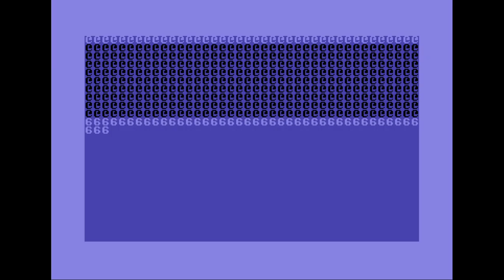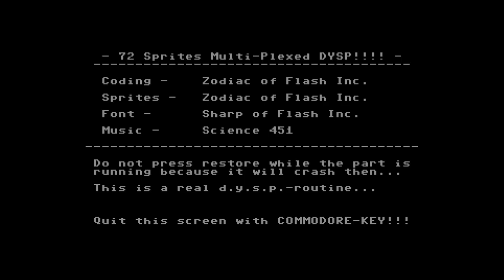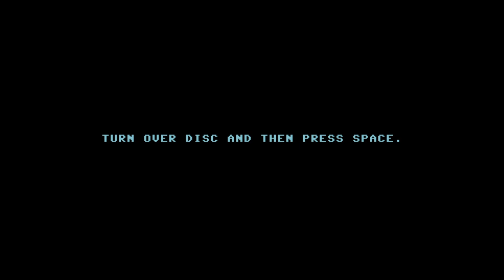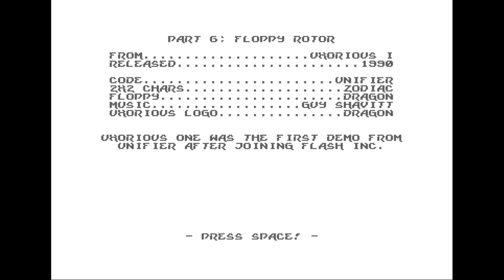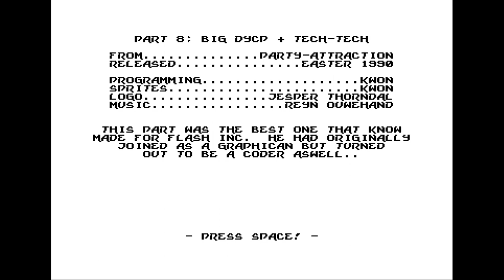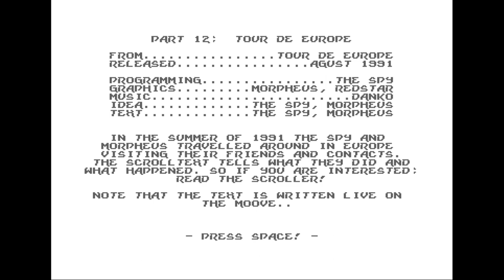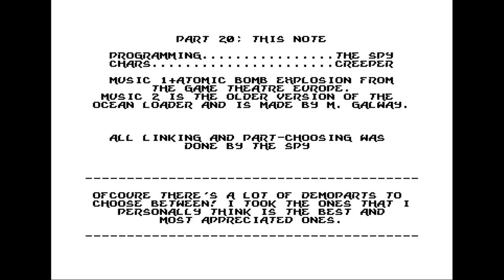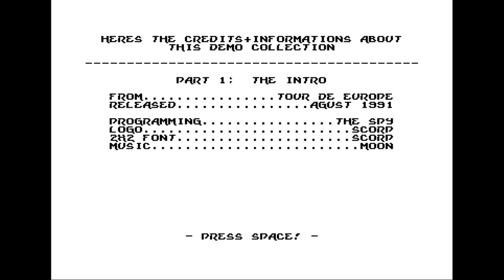Flash Inc. - FHI Classics | C64 Demo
Release Date :
December 1992

AKA :
Flash Inc. Classics

Code :
Kwon of Adroit, Bonzai
The Spy of Flash Inc., The Marxists
Unifier of Flash Inc.
Zodiac of Flash Inc.

Moon of Flash Inc.
Rage of Jolly Poppers, Megastyle
Reyn Ouwehand of Di-Art, Paradize, Scoop
Ronny Pasch of Audial Arts, Mega Industries

Graphics :
Dexion
Dwarf
Jesper Thorndahl of The Electronic Choir
Morpheus of C64.COM, Flash Inc., Pentangel, The Transfer Team
Redstar of Logic
Scorp of Hitmen
Sharp

Charset :
Scorp of Hitmen
Sharp